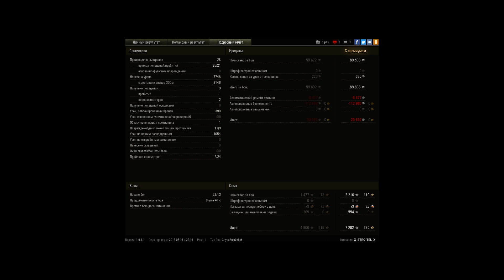Просто разорвал в хлам. Живая атака на первой лин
Игрок: X_STROITEL_X
Просто разорвал в хлам. Живая атака на первой линии.